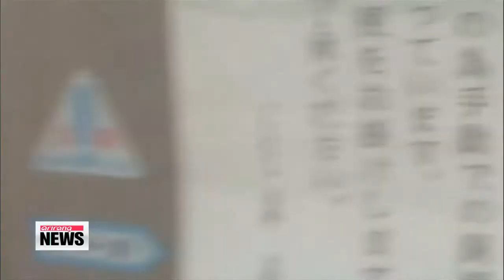Typhoon advisory issued for Jeju Island as Neoguri sweeps north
Packing a major punch. Typhoon Neoguri is bringing 2-hundred-50 kilometer an hour wind gusts -- this the equivalent to a Category-5 hurricane in the U.S. - and heavy rains to Japan's southern coastline.
The storm, which has killed at least two people, has forced hundreds of thousands on the island of Okinawa to leave their homes and seek shelter.
A typhoon advisory has also been issued for Korea's southern Jeju Island.
Officials are warning residents to prepare for heavy rain, strong winds and high waves.

Bringing heavy winds and rain,... Typhoon Neoguri is churning northward toward mainland Japan.
It's also DIRECTLY influencing waters off Korea's southern Jeju Island.
The Korea Meteorological Administration issued a typhoon warning over the waters Wednesday morning,... saying the storm will bring torrential rain and high winds.
According to the alert, Jeju Island could see up to 30 millimeters of rain per hour, with the wind gusts of up to 20-meters per second.
The strongest typhoon so far in the 2014 Western Pacific season was at its most powerful when it passed Okinawa on Tuesday.
At least two people have been killed,... and more than a dozen injured.
Japanese officials have issued the strongest warning to residents in the typhoon's path.
Over 5-hundred thousand people on the islands were forced to seek shelter.
All domestic flights to and from Okinawa had been cancelled until further notice and over 95-thousand households in the region have no power.
Neoguri has lost some of its intensity from its original status as a super-typhoon,... but it still remains intense,... packing gusts of more than 250-kilometers per hour.
Neoguri will directly affect Jeju on this Wednesday and make landfall on Japan's Kyushu Island late Wednesday, local time.